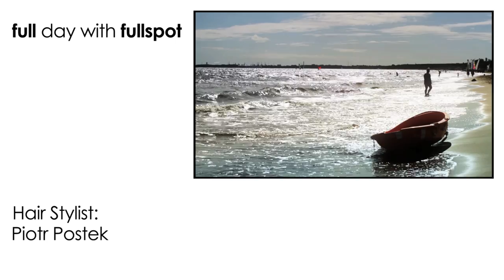FullDayWithFullSpot with Natalia Siwiec and Katarzyna Gajewska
Models: Natalia Siwiec& Katarzyna Gajewska
Production: ESPR Ewa Siedlecka
Stylist: Ewa Siedlecka& Monika Perzyna/ ESPR
Hair Stylist: Piotr Postek
Make Up Artist: Dagmara Wróbel
Location: Zatoka Sztuki Beach Club| Sopot
Movie by: Smart Production